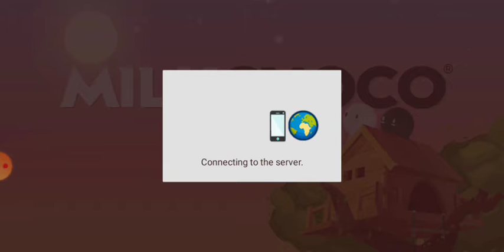Milk Choco#2 I beat choco and milk wins